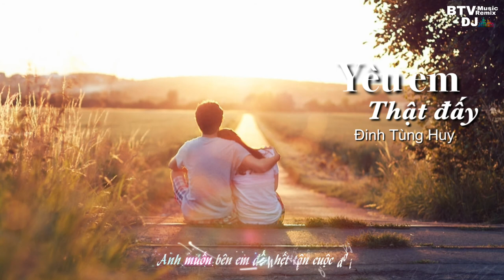Yêu Em Thật Đấy - Đinh Tùng Hay MV